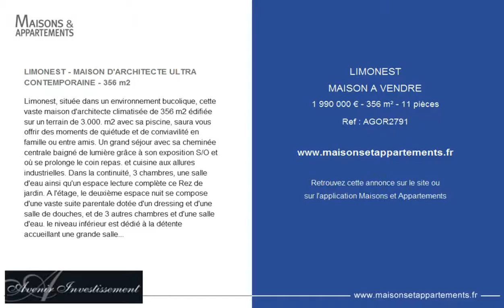LIMONEST - MAISON A VENDRE - 1 990 000 € - 356 m² - 11 pièces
Référence : AGOR2791

LIMONEST - MAISON D'ARCHITECTE ULTRA CONTEMPORAINE - 356 m2
Limonest, située dans un environnement bucolique, cette vaste maison d'architecte climatisée de 356 m2 édifiée sur un terrain de 3.000. m2 avec sa piscine, saura vous offrir des moments de quiétude et de conviavilité en famille ou entre amis. Un grand séjour avec sa cheminée centrale baigné de lumière grâce à son exposition S/O et où se prolonge le coin repas. et cuisine aux allures industrielles. Dans la continuité, 3 chambres, une salle d'eau ainsi qu'un espace lecture complète ce Rez de jardin. A l'étage, le deuxième espace nuit se compose d'une vaste suite parentale dotée d'un dressing et d'une salle de douches, et de 3 autres chambres et d'une salle d'eau. le niveau inférieur est dédié à la détente accueillant une grande salle de sport entièrement aménagée et une salle d'eau. Un grand garage 2 voitures.